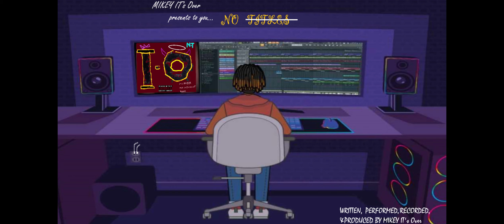THE NT4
LADIES AND LADS, I MADE THIS IN MY BEDROOM TO SHOW YOU, WE SI ME...
BITCH!!! THERE'S A DIFFERENCE...Hehe...ENJOY